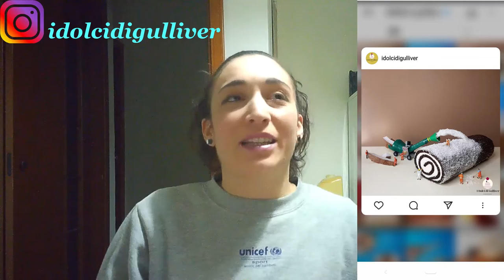GioConsiglia... APPASSIONATI DI CUCINA!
Qui di seguito vi lascio i profili IG e i blog dove potete trovare le personcine che vi ho consigliato: